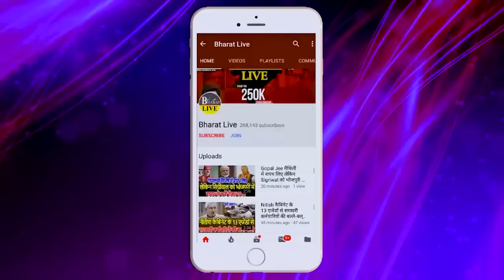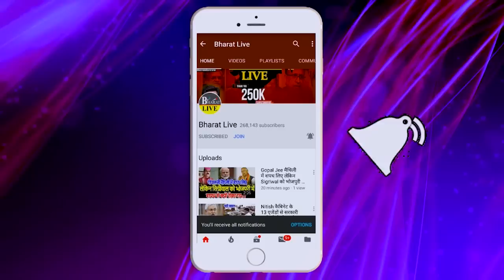गेम बड़ा है! बेटे को CM बनाने के लिए भाजपा से माँझी की डील, नीतीश की सरकार फिनिश!